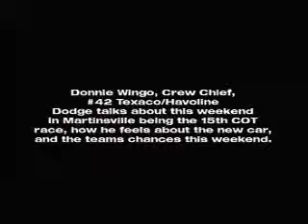Donnie Wingo crew chief for Juan Pablo Montoya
Donnie Wingo, crew chief for Juan Pablo Montoya, talks about the new car and how his team has improved over the season using the new car.